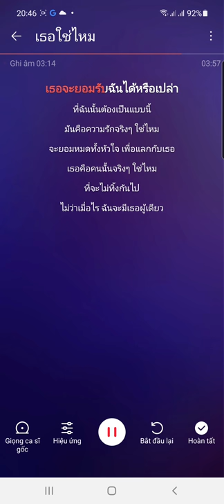เธอใช่ไหม - KNOT / OST Kol Ruk Luang Jai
Lyrics/Rom:
khoei pen khon thi chuea nai phrom likhit
wa chiwit khong khon thuk khon
thuk kamnot khuen ma hai phop khon thi khu kan

tae ma wan nueng tua chan roem mai naechai
wa khrai khon nan mai khoei phop kan
tong yu lamphang yang ni pai nan thaorai

at pen phro chok chata
thi pha hai phop tae khon chairai
mairu muearai thueng dai choe kan sak thi

thoe khue khon nan ching ching rue plao
thoe cha yomrap chan dai rue plao
thi chan nan pen baep ni

man khue khwam rak ching ching chai haimai
cha yom mot thang huachai hai kap thoe
chan cha mi thoe phu diao

wan thi chai chan roem chin lae cha
thoe khue khon nan thi doen khao ma
thuk yang plianplaeng cha cha

thi khoei tam ha ma nan saen nan
thoe mi yu ching chai haimai
yu ching chai haimai

thi pha hai phop tae kap khon chairai
mairu muearai cha choe rak siathi

thi chan nan tong pen baep ni

cha yom mot thang huachai phuea laek kap thoe

thoe khue khon nan ching ching chai haimai
thi cha mai thing kan pai
mai wa muearai chan cha mi thoe phu diao